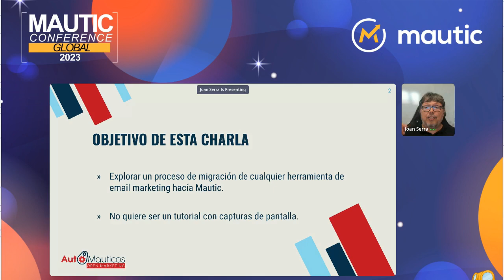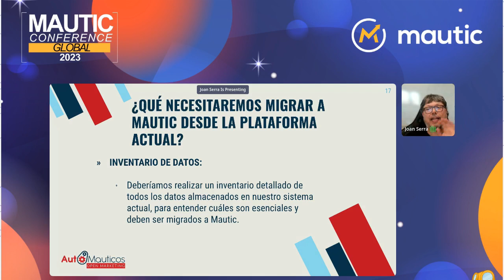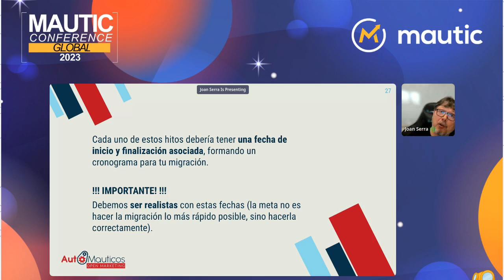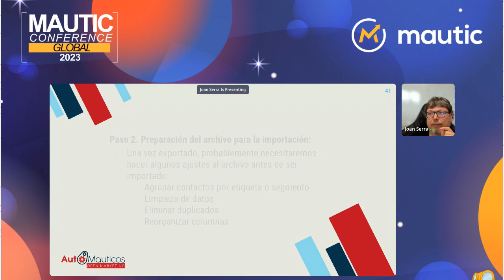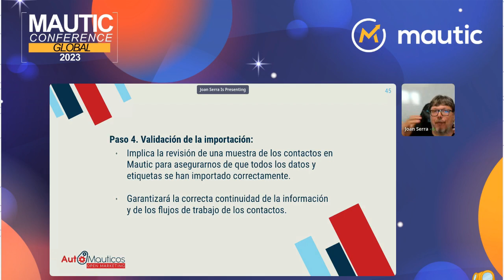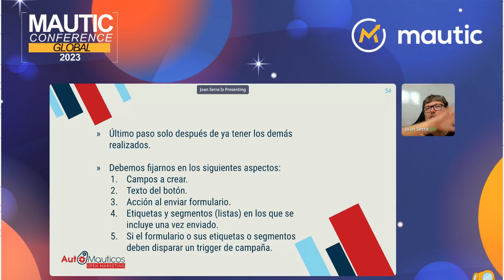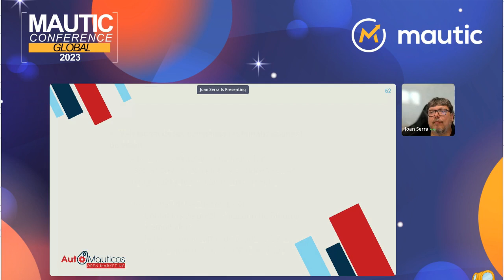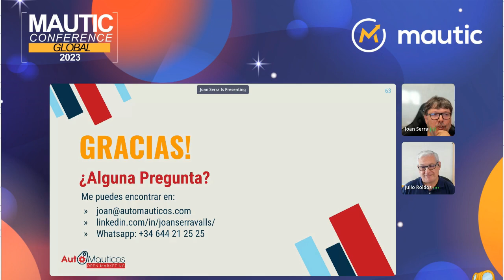Migrar a Mautic desde cualquier otra aplicación de email marketing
Cuando uno decide empezar a trabajar con Mautic, en la mayoría de las ocasiones, ya está trabajando con cualquier otra herramienta de email marketing o de automatización de marketing del mercado (como Activecampaign, Mailchimp, Mailetrlite, Hubspot,...).

A partir del momento en que tenemos Mautic perfectamente instalado y configurado, empieza un trabajo, la migración de los datos, del que en muchas ocasiones dependerá el éxito y la satisfacción del cambio de plataforma.

En esta charla plantearé algunos tips que pueden ayudar a hacer de esa migración una experiencia más suave y a evitar algunos errores que pueden producirse en algunas ocasiones.